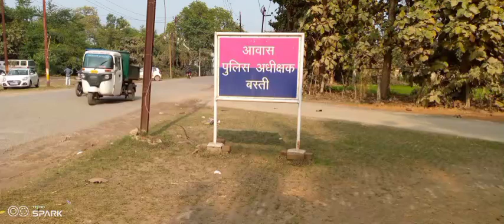बस्ती पुलिस अधीक्षक महोदय के आवास के पिछले वाले भाग्य में रसल वाइपर सांप को रेस्क्यू किया आगे देखें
नमस्कार दोस्तों मेरा नाम घनश्याम है और मैं उत्तर प्रदेश के बस्ती जिले का रहने वाला हूँ | पिछले 32 वर्षों से सांप रेस्क्यू कर रहा हूँ | इस दौरान मैंने अलग-अलग स्थानों से लगभग 15000 सांप को रेस्क्यू कर चूका हूँ | हाल ही में मैंने विभिन्न स्थानों से पकडे गए साँपों के ऊपर अपने रेस्क्यू अभियान के लिए इस चैनल की शुरुआत की है |

Note - साँप को पकड़ने के लिए एक विशेष कौशल व विशेषज्ञता की आवश्यकता होती है, अतः आप वीडियो देखकर सांप पकड़ने की कोशिश न करें, अन्यथा यह आपके लिए जोखिम भरा हो सकता है |

अगर आप बस्ती जिले के सल्टौवा, गौर, टिनिच, बभनान, भानपुर, कप्तानगंज, हर्रैया, छावनी या इसके आस-पास के किसी क्षेत्र से हैं और कहीं पर आप सांप को रेस्क्यू कराना चाहते हैं तो मोबाइल - 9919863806 पर कांटेक्ट कर सकते हैं |

In this video u can see that how ghanshyam Sapera Catch a Black Cobra Snake

U Can Contact in Basti District Uttar Pardesh